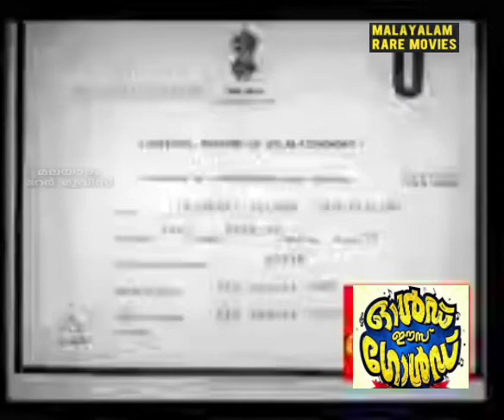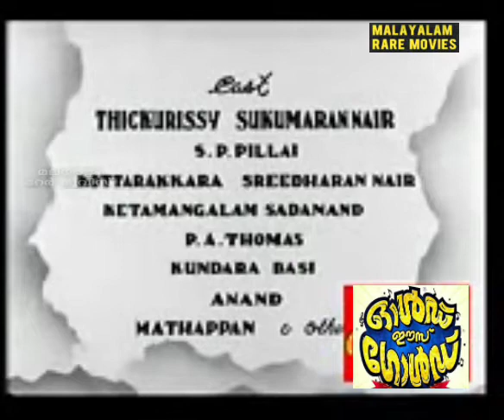Thaskara Veeran (1957) Malayalam Movie - Title Credits Video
Thaskaraveeran is a 1957 Indian Malayalam film, directed and produced by Shri Ramulu Naidu.

The film stars Sathyan and Ragini in the lead roles.

The film had musical score by C. Ramchandra and S. M. Subbaiah Naidu.

 The movie was a remake of the director's own 1954 Tamil movie Malaikkallan.

Directed by
S. M. Sriramulu Naidu
Produced by
Written by
T. Ramalingam Pillai
Starring
Sathyan
Ragini

C. Ramchandra
S. M. Subbaiah Naidu
Edited by-
G. Veluswami
Production
company-
Pakshiraja Films
Distributed by-
Kumaraswamy & Co.
Release date-
29 November 1957
Country-
India
Language-
Malayalam